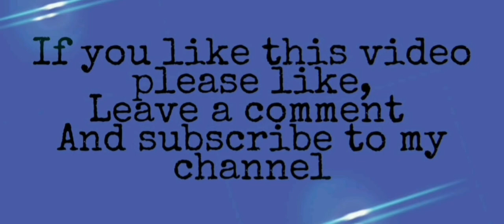Տնական համեղ աջիկա 🍅🌶Аджика - Самый Простой и Вкусный Рецепт / Homemade Ajika / 🌶🌶🌶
Ингредиенты

Красный перец 1 кг
Томатная паста 3ст.л
Соль
Чёрный перец
Хмели-Сунели
Растительное масло

Ingredients

Red pepper 1 kg
Tomato paste 3 tbsp
Salt
Black pepper
Khmeli-Suneli
Vegetable oil